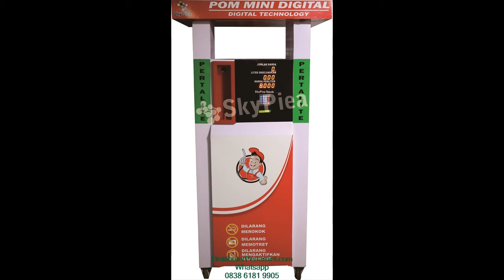0838 6181 9905 WA harga pom mini terbaru 2018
Bingung nyari kerjaaan tidak dapat?

Mau nyari tambahan pendapatan?

Tetap ada penghasilan saat masa pensiun.

Usaha selalu yg banyak pembeli.

. ya investasi pom mini.

Distributorpertamini.com adalah penyedia mesin Pom Mini yang canggih, mirip dengan SPBU Aslinya, dengan harga yang sangat terjangkau. Kami siap melayani pengiriman ke Seluruh Indonesia dan garansi sampai di tempat Anda.

Beberapa fasilitas Distributorpertamini.com yang akan kami berikan kepada anda :

✅ Professional
✅ Praktis
✅ Terpercaya
✅ Gratis Biaya Pemasangan
✅ Gratis Pengiriman
✅ Design Stiker